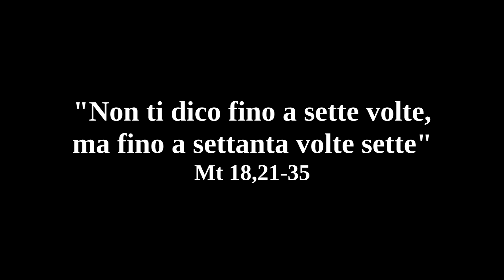XXIV Domenica del Tempo Ordinario. 17 settembre 2023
"Non ti dico fino a sette volte, ma fino a settanta volte sette". Mt 18,21-35